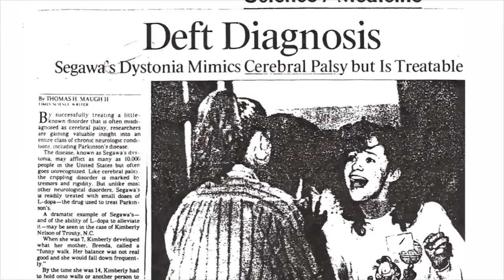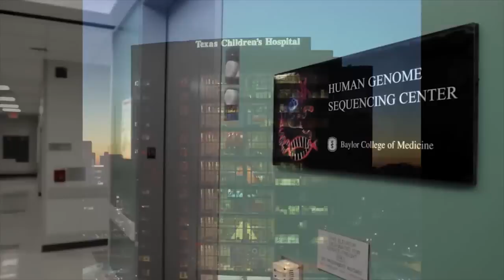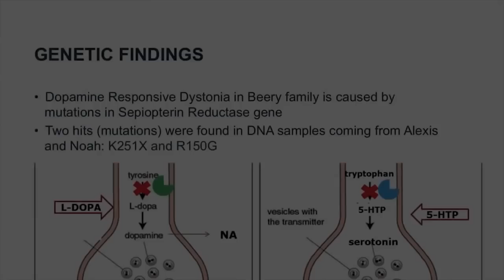A Family Changed Forever By Sequencing Technology - Meet The Beerys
Thermo Fisher Scientific CIO Joe Beery talks about his family's journey of discovering his twins' misdiagnosis of Cerebral Palsy to confirming through sequencing technology that what they had all along was Dystonia.